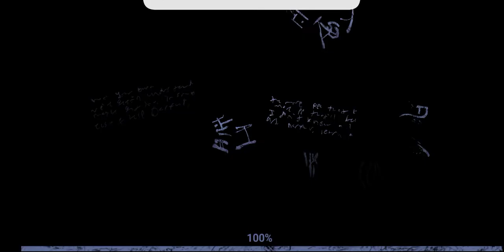July 7, 2021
scary mention game clues the scary mention